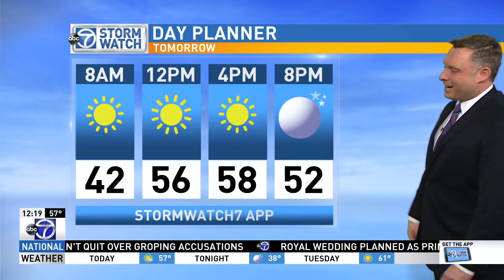WABC news at noon 20171127 1216